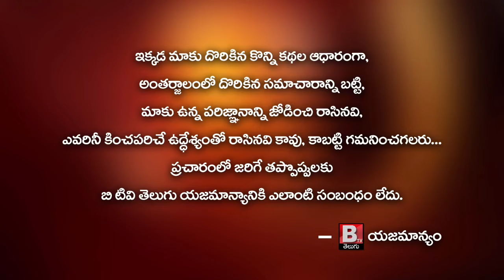Mallavolu ఆకు మరు చుట్టుపక్కల గ్రామాలలో డాక్రా అమ్మాయిల దగ్గర డబ్బులు తినేసిన దొంగ... || BtvTelugu